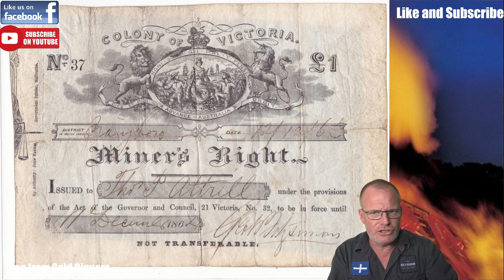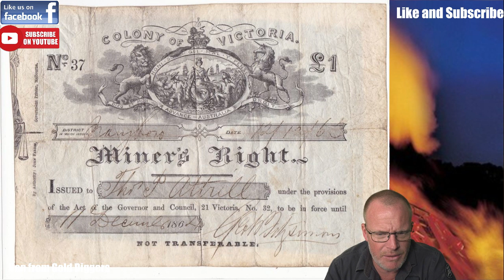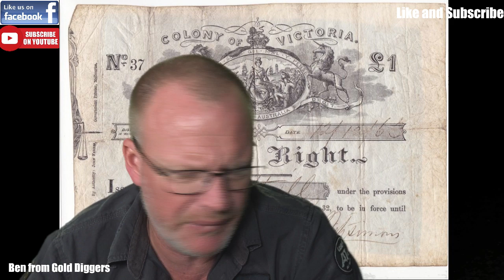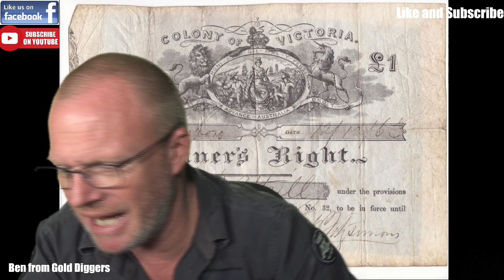Rant and Eureka Stockade!!! MNL87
Lets get to 500 likes on this video!

Gold Diggers MD
Ben, Nat and Taylor
6/50 Freda St
Mt Gravatt
Australia 4122

I'm open to discussing about collaborations, sponsorships, product reviews and more!

Golden Spur Mining
Small scale mining project that invites a limited number of people to experience what gold mining is all about. We also sell products produced from the mine.

Gold Diggers MD
Passionate about detecting and treasure hunting. A huge love for gold prospecting. We offer machine sales and training.

Monday Night Live
Live streaming every Monday night on Facebook and Youtube about Metal Detecting and Treasure Hunting.